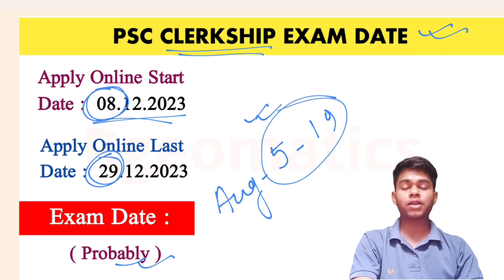PSC Miscellaneous ও Clerkship পরীক্ষার ডেট জানিয়ে দেওয়া হলো 😲 ।।